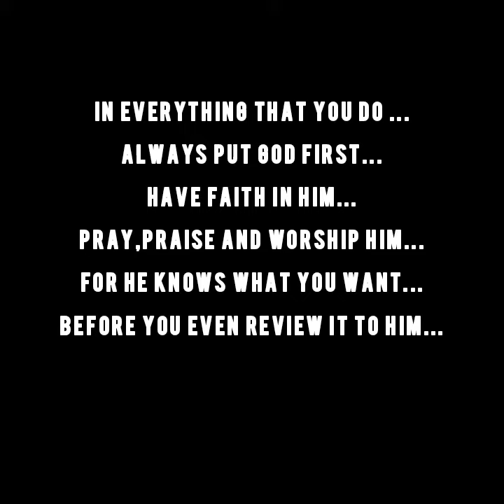MULIBALUSE_Smilo verse lyrics.mp4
OTFL CREW has teamed up and released a Gospel track tagged 𝙢𝙪𝙡𝙞𝙗𝙖𝙡𝙪𝙨𝙚